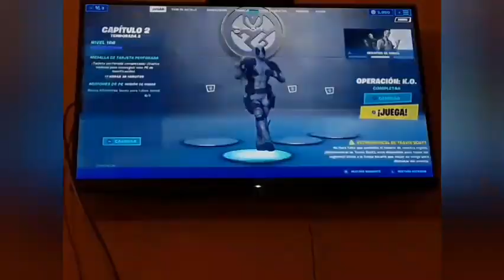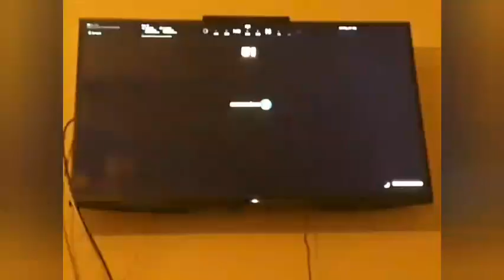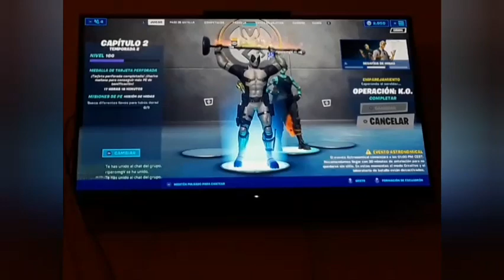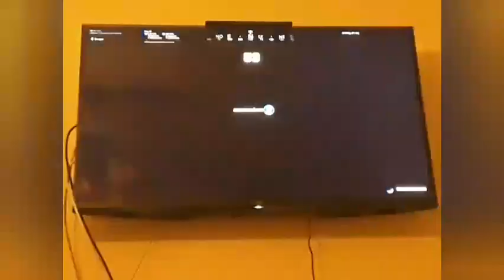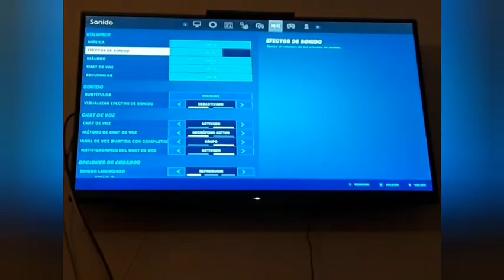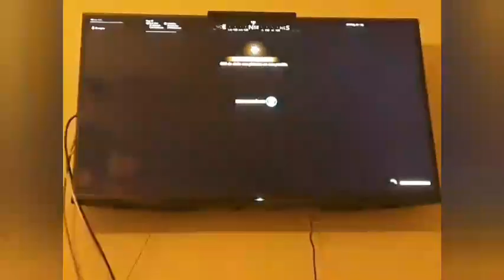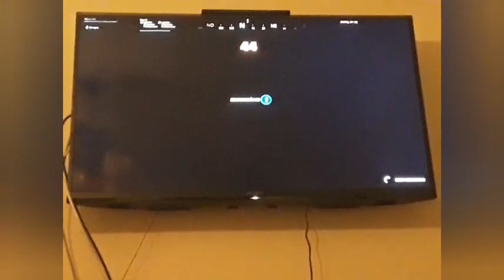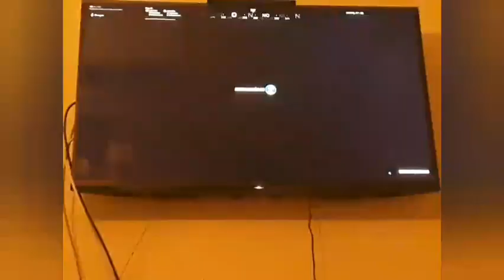FORTNITE - BATTLE ROYALE (CNF 45) - Episodio #628: Operación K.O. en escuadrones con riperomg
Yo y él con dos desconocidos contra cuatro desconocidos. Eso puede ser una aventura. Cuantos más, mejor. Este vídeo ha sido subido el 24 de Abril a las 00:30 en vez del 23 de Abril.